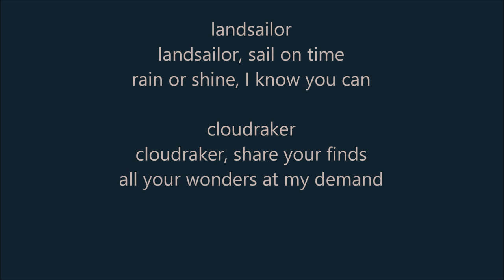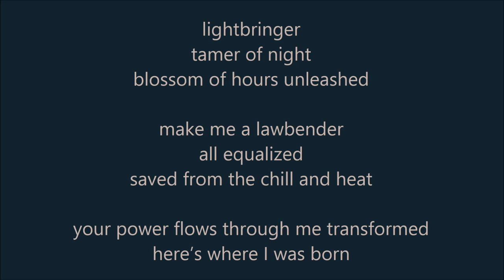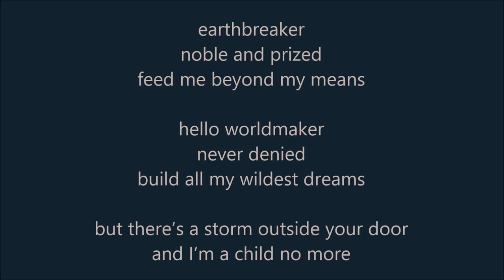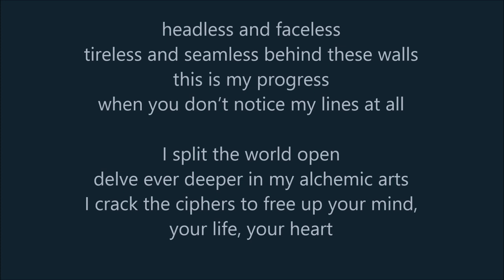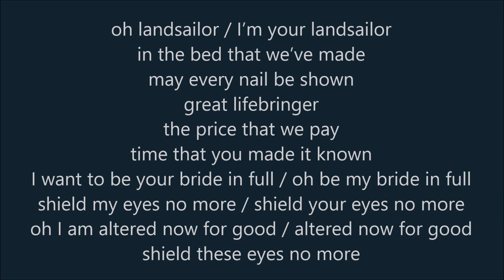Vienna Teng - Landsailor - Lyrics